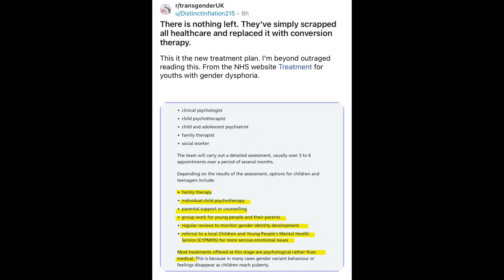BREAKING - NHS Diverts Trans Train - Glorious News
Now you can PayPal Me if you would like to support

The Warrior Teacher Programme - The Winning Mindset is teaching ordinary folk just like you how to battle the murderous ideas being peddled, and is open to everyone. It recognises that this fight is going to be a long one.

If you want to join a community of like minded folk and learn how to recognise and fight back against the delusional narratives being pushed by these cultists in their attempts to indoctrinate the next generation then consider becoming a Warrior Teacher, your children deserve it and the future needs you.

Become part of the solution, become a Warrior Teacher